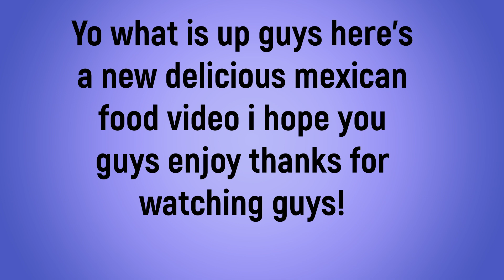Mexican food mukbang